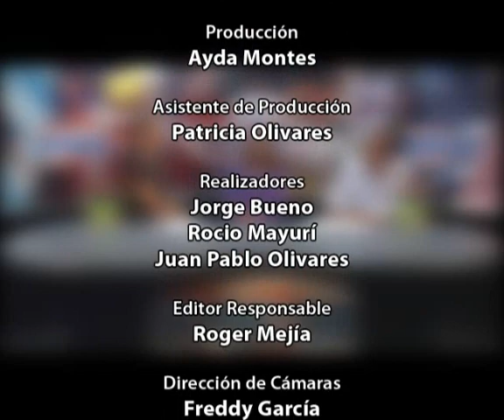Inés Melchor: "el profesor Kim me motivó a correr maratón y el objetivo es 2016"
Inés Melchor siempre se caracterizó por ganar pruebas de 5000 y 10,000 metros. Ahora, tras su retorno, la atleta nacional ha decidido empezar a incursionar en la Maratón, "El profesor Pedro Kim me motivó a que empiece a correr maratón", indicó.

"El objetivo son las olimpiadas de 2016, estamos trabajando bastante, pero los 30 años es una edad madura para correr una maratón", recalcó.

Pese a lograr la a medalla de bronce en los Panamericanos, Inés no está conforme con su marca, "el clima y el calor perjudicaron a los atletas en los Panamericanos, no solo a los peruanos, sino a todos", acotó.